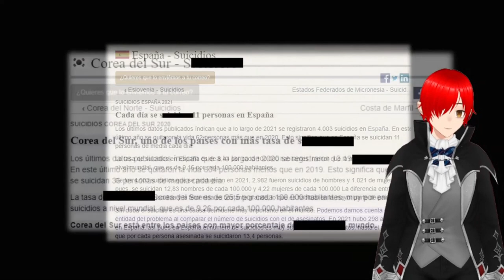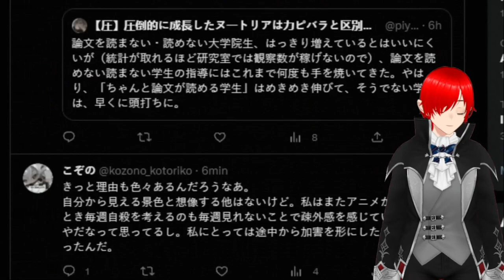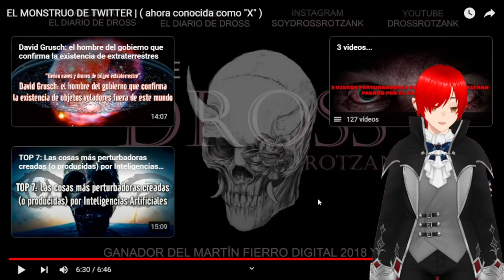El monstruo de Twitter muy Turbio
Bueno amigos encontre esta joya de video en youtube hace unos momentos XD. así que disfruten de Pana